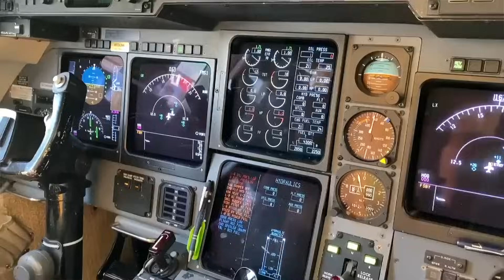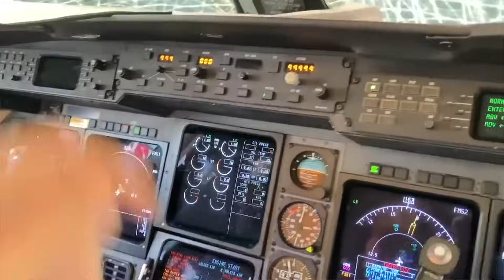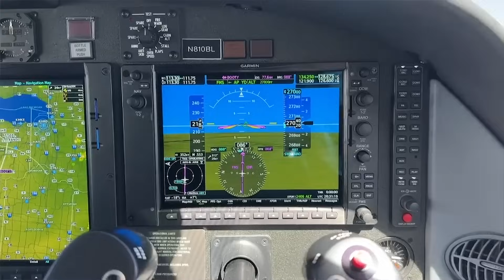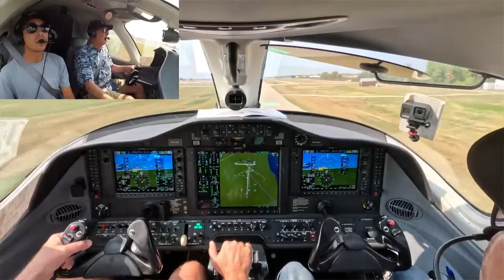Post Malone's Pilot and Tailwheel Groundloops!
Owen David and Sean Leppert talk with Dan @TakingOffDan and Christy @PilotChristy about Owen's corporate jet job, flying Post Malone, and Seans work filming airplanes and catching groundloops at Airventure.

67Designs— Cabin Mounts Incredibly rugged mounts for your tablets, smart phones and cameras in the airplane. Made in the US!